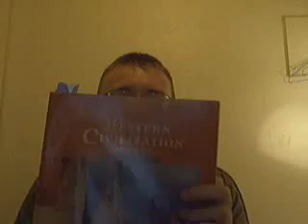Behind The Brick: A Brickfilmer's Vlog #9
I update the status of Driven and direct everyone to Brendan Krick's new YouTube channel.